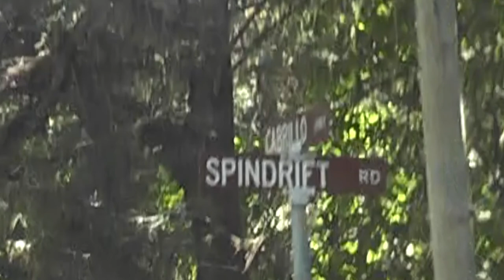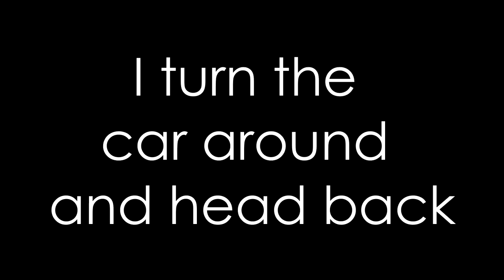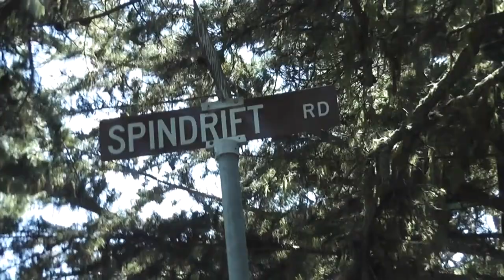BASIC INSTINCT - Beach House Filming Location